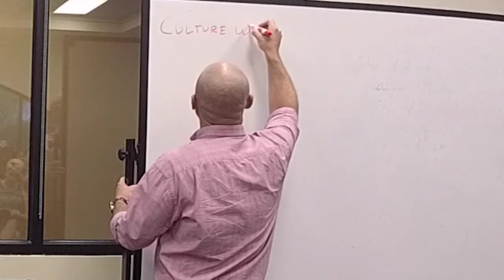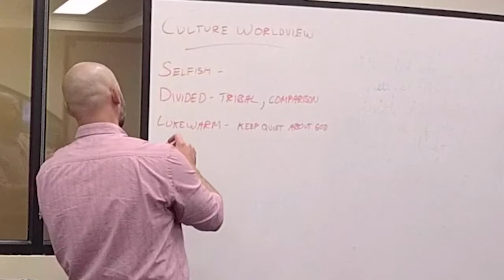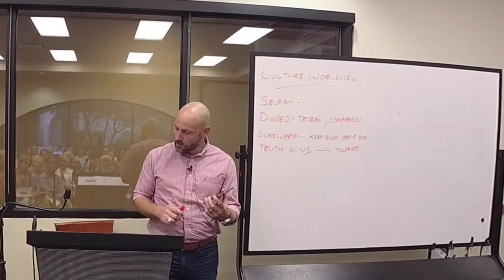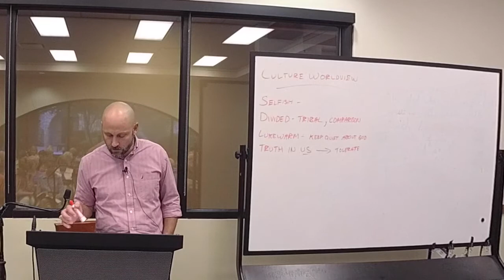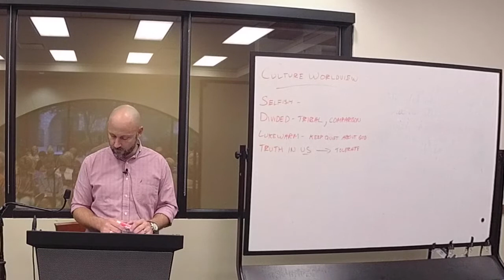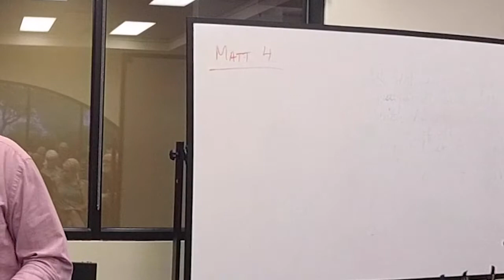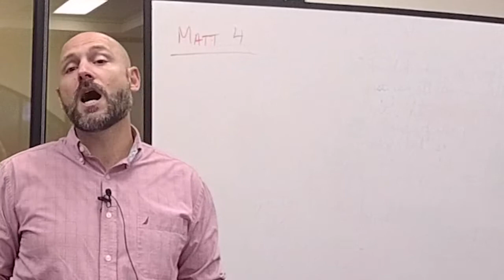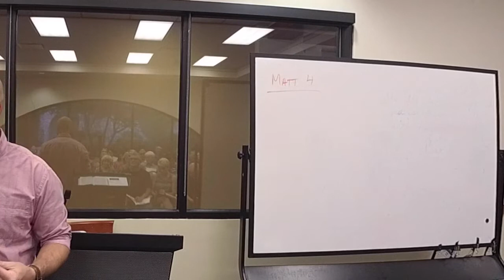Spiritual Disciplines | Sword of the Spirit–Scripture Memory | September 14, 2022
Pastor Jason continues our Wednesday night class, Spiritual Disciplines, looking at the practice of scripture memory.